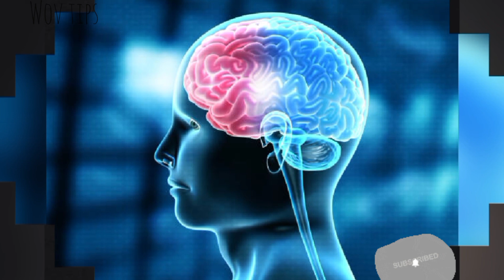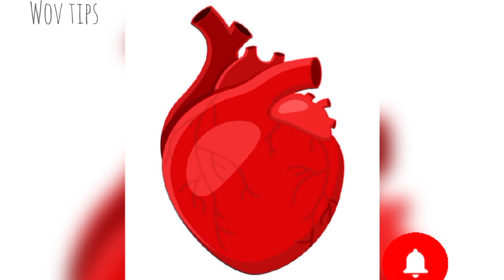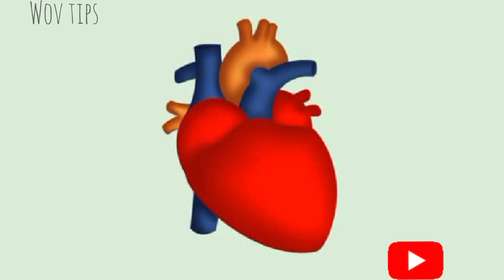మీరు ఈ dryfruit తింటున్నారా ||ఈ dryfruit వల్ల అందానికి మరియు ఆరోగ్యానికి లెక్కలేనన్ని ప్రయోజనాలు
wovtips 11